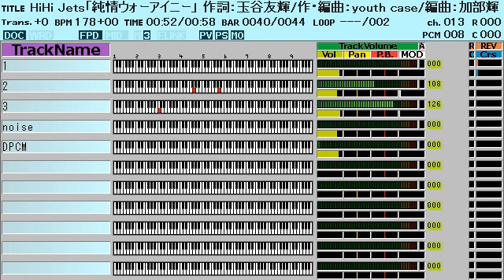HiHi Jets「純情ウォーアイニー」ファミコン風/フェ～レンザイ -神さまの日常-/8bit arrange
2023年7月アニメ 「フェ～レンザイ -神さまの日常-」オープニング曲のファミコン風